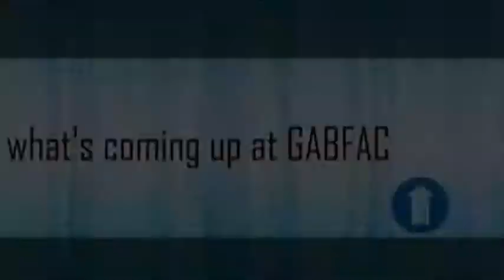GABFAC Weekly Announcements 3-22-15